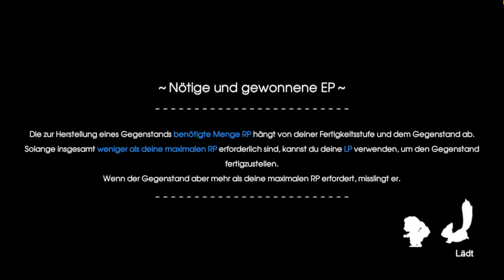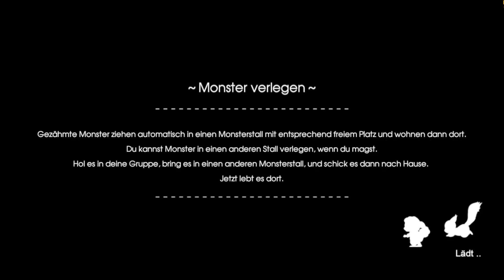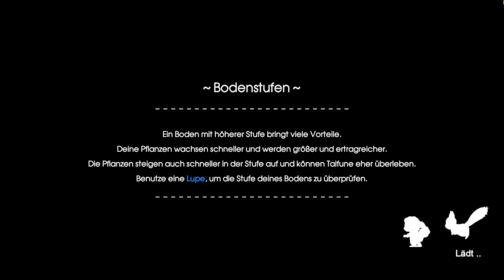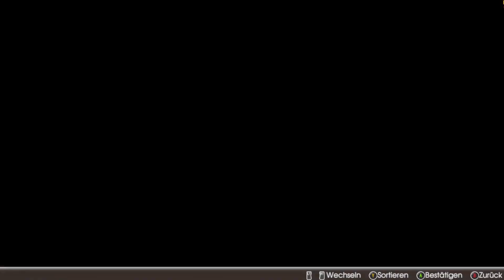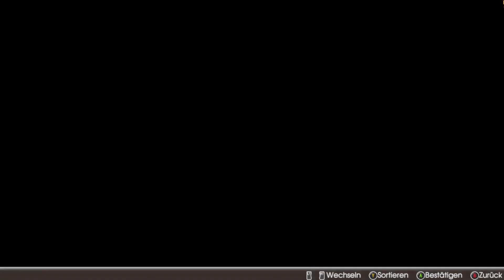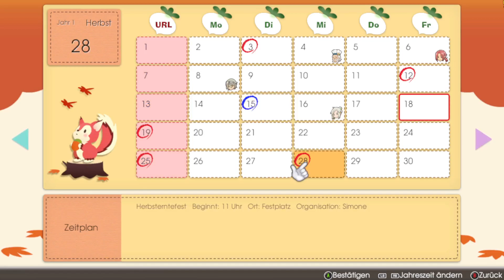Rune Factory 5 #254 - Neue Missionen